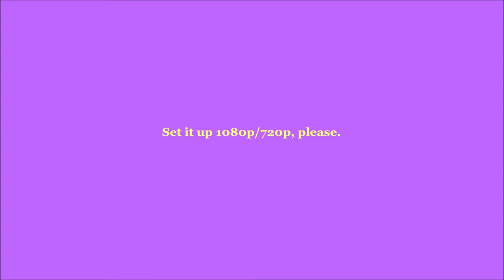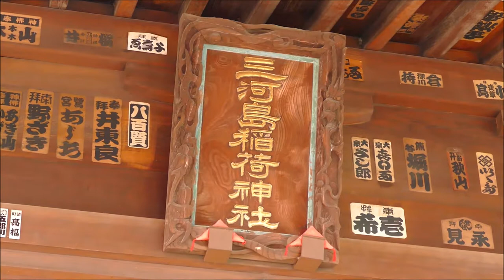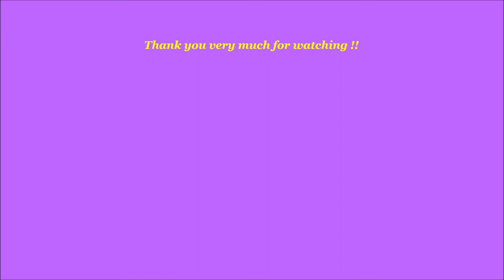Japan Shinto Shrine " Mikawashima Inari no Kami no Yashiro "#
God：Uka no Mi Tama no Kami（宇迦之御魂神）
Date：Dec 8 ( Mon ), 2018　Panasonic Lumix FZ 1000
Location：3-65-9, Arakawa, Arakawa-ku in Tokyo
【Note】
　Why mark of fish that the Christians?
　Whether the mark of fish leads to why show the Christians? , The answer is hidden in the text of the "Greek"...『  ΙΗΣΟΥΣ　ΧΡΙΣΤΟΣ   ΘΕΟΥ   ΥΙΟΣ   ΣΩΤΗΡ  』 - Child-Savior of Jesus Christ God.
　If you collect the first letter of each word to make up this sentence in order, 『 I・X・Θ・Y・ Σ 』, and this is a word which means "fish" in Greek.
　In English, "ichthys, ichthus" other, are also referred to as Jesus Fish and Christian Fish.

〝UKA NO MITAMA NO KAMI 〟 was born the Son of God between SUSA NO O NO MIKOTO ( 須佐之男命）and a Princess of KAMU OOICHI HIME(神大市比売) and 〝UKA〟 represents the Kokurei (
means  " Spirit of grain " ) in the old-shape of "uke (food)." and Another name of the God of ukanomitama, are also referred to as the "Inari God ( 稲荷神 spells in a Kanji )".
　Well, Something in the first place the name "Inari ( 稲荷)" is?
　As modern Japanese referred to the foreign words in the "katakana", old Japanese has expressed the foreign words in the man'yōgana ( 万葉仮名 ) as "伊奈利", not "稲荷".
　"Inari ( 伊奈利 )" originally, can not read and " 稲荷". This is because, this is coming from the phonetic equivalent of Chinese kanji of Old.
　Well, In What is the original meaning?
　This is of Latin, "Jesvs (iesvs) Nazarenvs, Rex Ivdaeorvm = King of the Jews Jesus of Nazareth," the initials of J (I) · N · R · I is the origin.
　According to the "Bible", at the time of Jesus crucifixion, this word is Hebrew, Greek, in the three countries language of Latin, some to have been listed in the overhead of Jesus.
　In Christian art painting, when to draw the cross of Christ, because the character of the "J N R I" or "I N R I" to the overhead has been well drawn, please come and check if there is a chance to see.
　What that I would, this sign?
　Sign of the right hand of the fingertipｓ of the "bronze statue of Maitreya" in Kōryū-ji in Kyoto, Sign of the right hand of the fingertipｓ of the Holy image (icon) in the Nikolai church  (Eastern Christian Church) at  Ochanomizu in Tokyo , and Sign of the right hand of the fingertipｓof archbishop images that are discovered in "Dunhuang" of China  ...
　The answer is, this is the meaning of the "trinity = main and of the Son and of the Holy Spirit," which is written in the "Bible".
　In the various parts of Japan there is a "Inari Shrine", also referred to as a shrine eighty thousand and God of ukanomitama have been enshrined. In other words, it means that Jesus Christ has been enshrined in various parts of Japan. However,  most of the Japanese people do not understand that. I think This is something mysterious.
　About " Uka no Mi Tama no Kami " and " Toyo Uke no Kami ",
Please see『Japan Shinto Shrine named " Anamori Inari-Jinja " #』